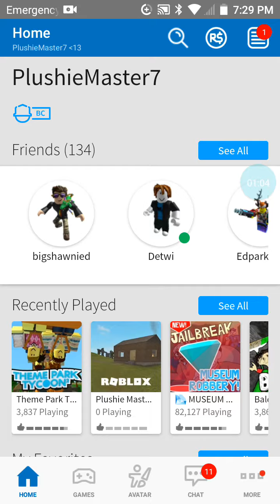BC back more shirts coming